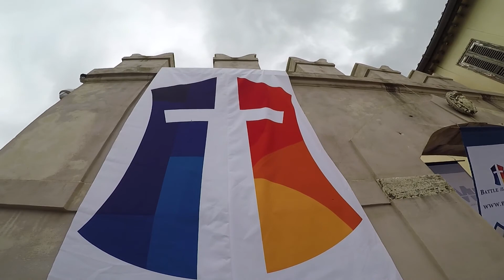Battle of the Nations 2018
Scontri medievali tra cavalieri ed eserciti che rivivono nei nostri giorni, grazie ad appassionati fans. Squadre di coraggiosi combattenti si sfidano fino all'ultimo sangue per aggiudicarsi l'oro e la gloria.